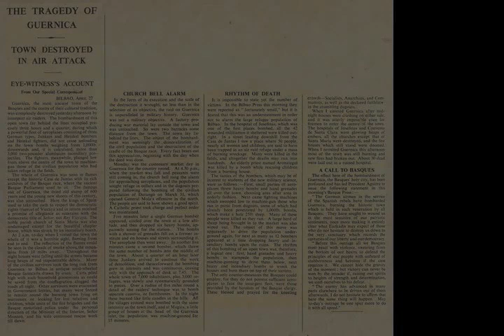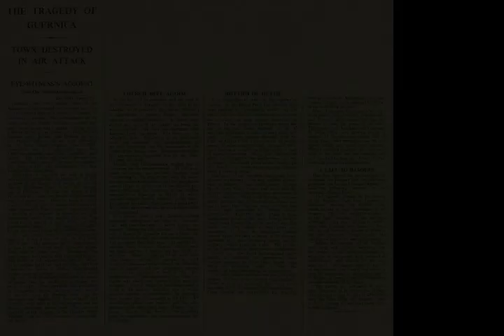Battle of Gernika - Wikipedia article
Video summary:
The bombing of Guernica (26 April 1937) was an aerial bombing of the Basque town of Guernica (Gernika in Basque) during the Spanish Civil War. It was carried out at the behest of Francisco Franco's rebel Nationalist faction by its allies, the Nazi German Luftwaffe's Condor Legion and the Fascist Italian Aviazione Legionaria, under the code name 'Operation Rügen'. The operation opened the way to Franco's capture of Bilbao and his victory in northern Spain.